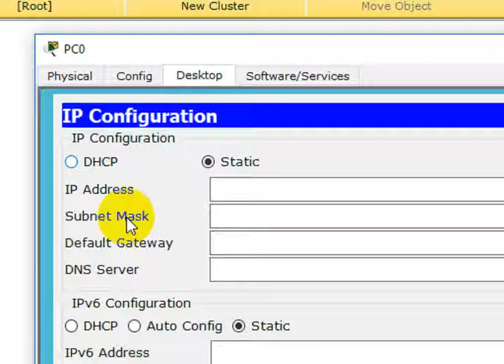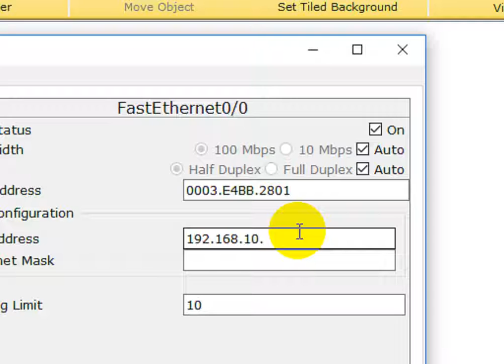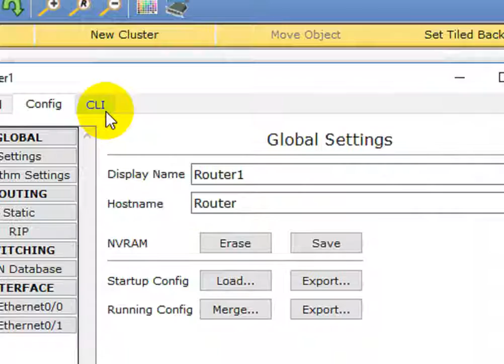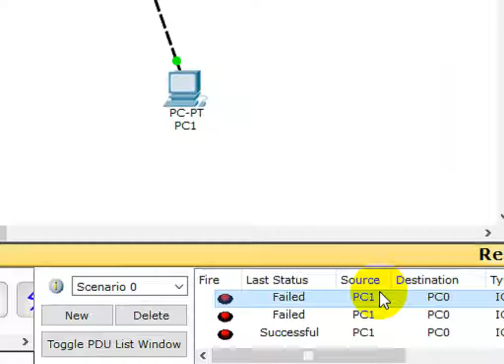Tutorial Cisco Packet Tracer 2 Router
kalau menggunakan 2 router seperti ini harus tahu tentang perintah ip route guys, ya ada backbone atau punggung yang dilewati gitu.